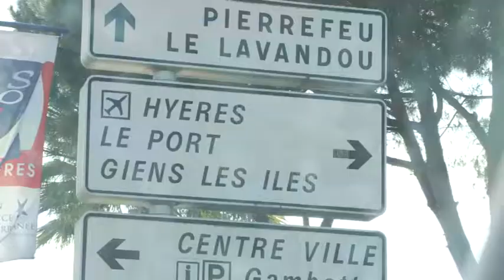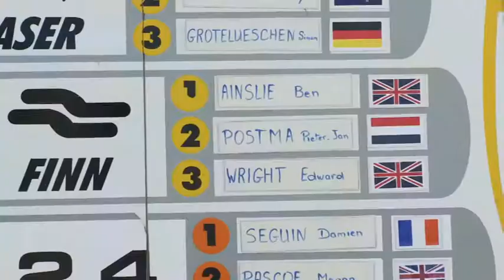Matchrace team Groeneveld gaat voor brons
Wisselende resultaten tijdens worldcup evenement in Hyeres, Zuid-Frankrijk. Maar matchrace team Groeneveld gaat voor brons tijdens de Semaine Olympique Francaise 2011